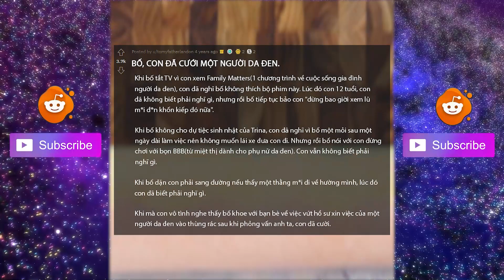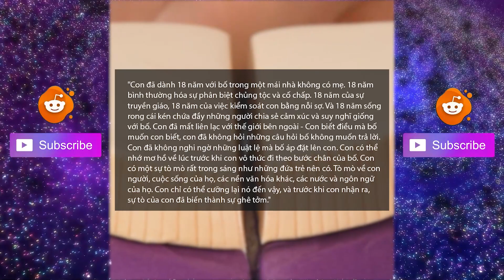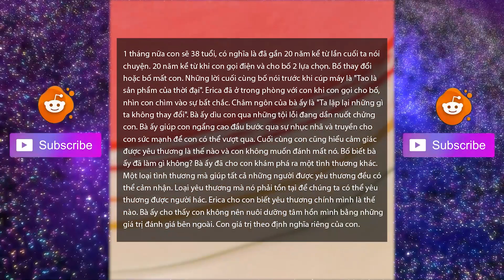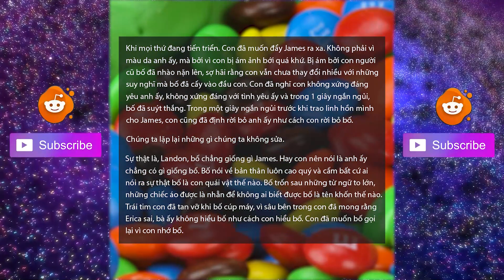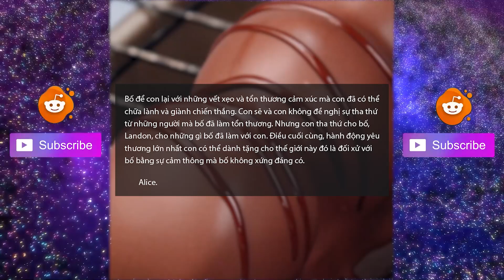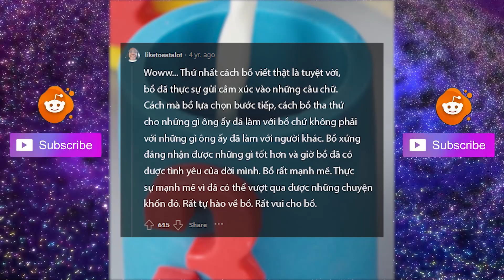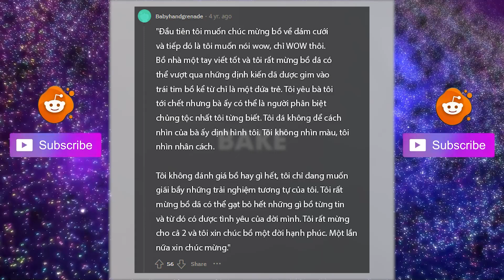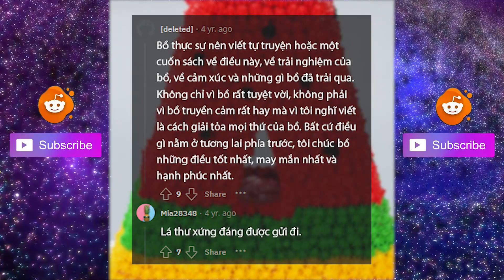Bố à, con đã cưới một người DA ĐEN - Tâm Sự Reddit #23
Tám Nhảm Reddit là một trong những kênh thuộc quyền sở hữu của YumUp - Do not Reup